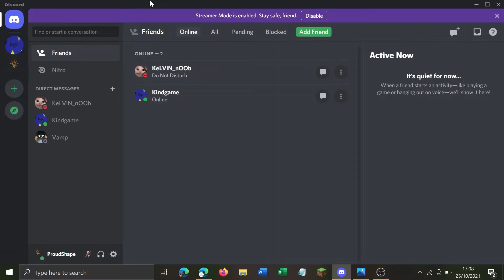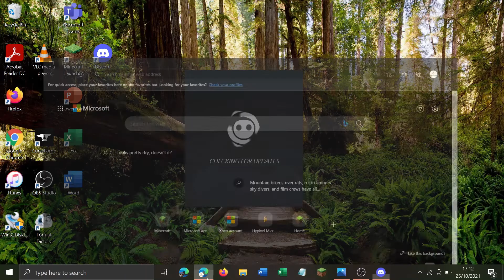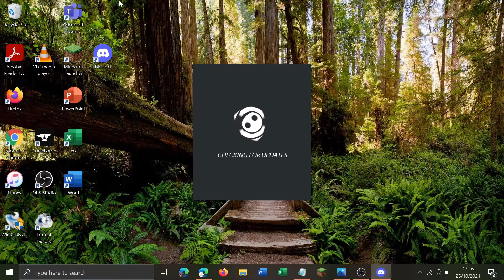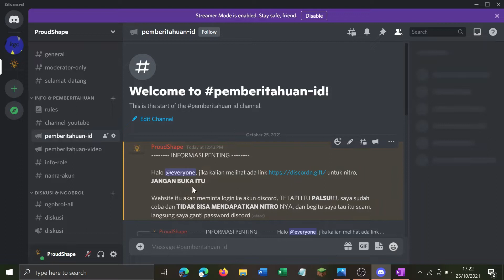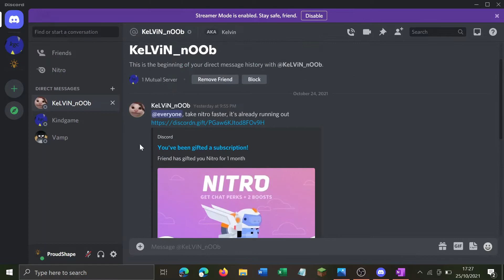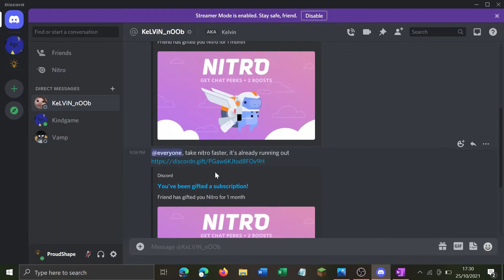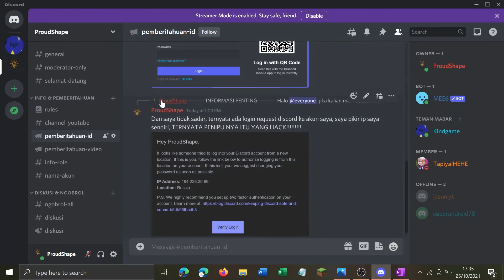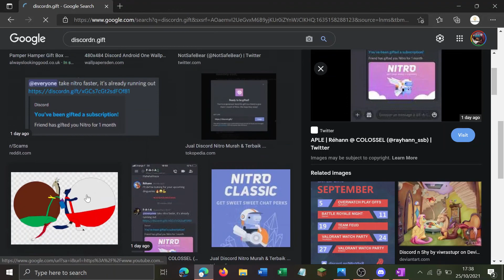JANGAN SAMPAI TERTIPU!!! Penjelasan discord nitro scam discordn.gift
Video tentang discord nitro scam yang baru ini yaitu hacker membuat website phishing yang lumayan sama persis dengan website discord asli, padahal itu phishing, dan setelah itu bisa mendeteksi apakah ip hacker itu sudah di verifikasi di akun discord kita.